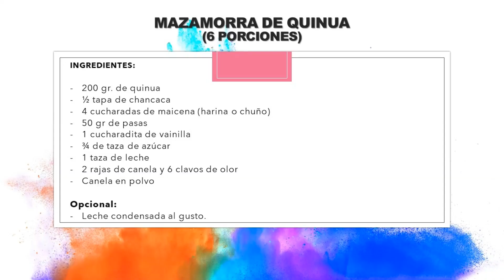Mazamorra de Quinua con Chancaca | Postres Peruanos | Cocinando con Beto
Te enseño a preparar una rica mazamorra de quinua con chancaca para que puedas practicar haciéndolo en casa. Lo hice con mucho gusto para quienes quieren aprender a cocinar.

Mazamorra de Quinua con Chancaca  (6 porciones)

INGREDIENTES:

200 gr. de quinua
½ tapa de chancaca
4 cucharadas de maicena (harina o chuño)
50 gr de pasas
1 cucharadita de vainilla
¾ de taza de azúcar
1 taza de leche
2 rajas de canela y 6 clavos de olor

Opcional:
Leche condensada al gusto.

Cuéntame en los comentarios qué otro plato quisieras que prepare.